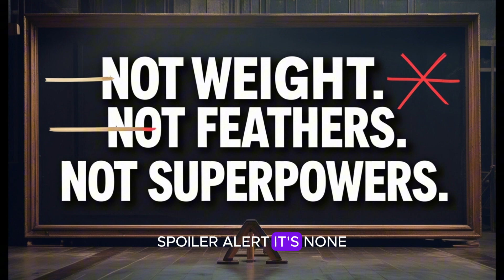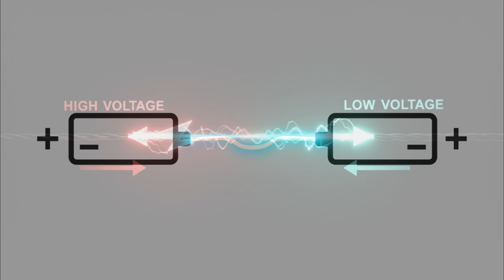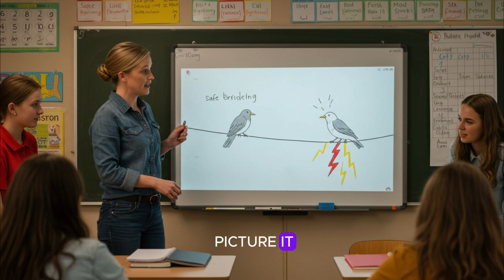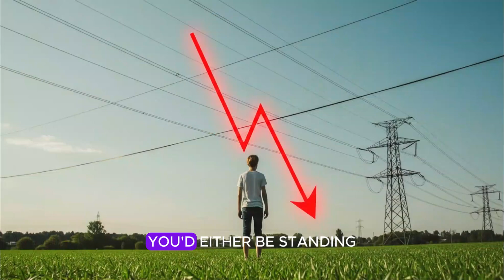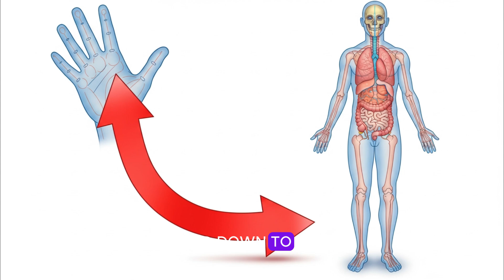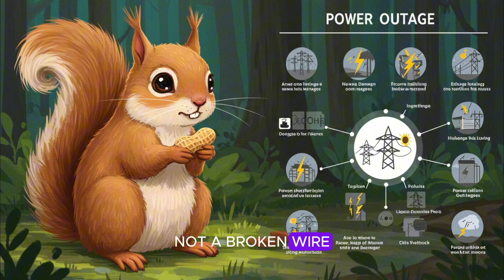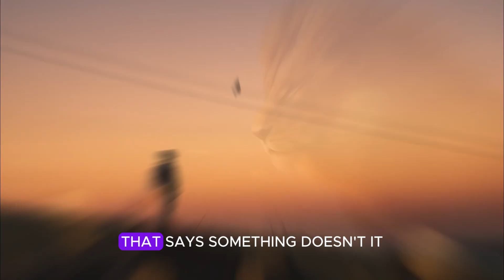Why Birds Don’t Get Electrocuted on Power Lines (But Other Animals Do!)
Have you ever wondered why birds can casually sit on high-voltage wires and not get electrocuted — but when a squirrel or monkey tries, it ends badly? In this video, we break down the real science behind electricity, voltage, and what makes power lines deadly… or harmless.

Using simple analogies, real-life examples, and eye-catching visuals, this video explains:

Why birds don’t get zapped on power lines

What happens when animals touch more than one wire

The hidden rules of electricity

And how understanding this can change how you see power

Whether you’re curious, a student, or just love learning new things — this video is for you!

NOTE: Most of the visuals in my videos are AI-generated or digitally enhanced for storytelling and illustration. However, all research, scripting, concepts, and editing are original works by Curious Mind.